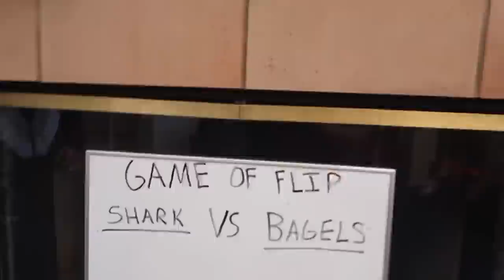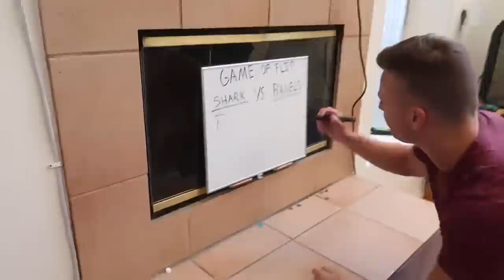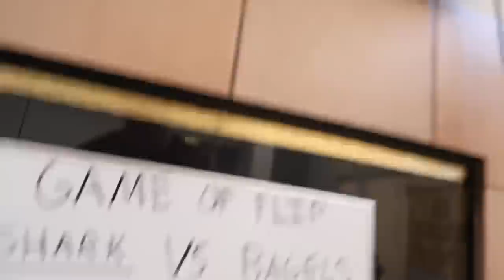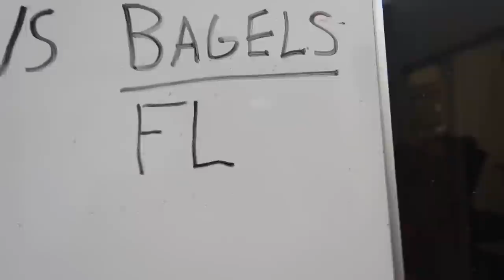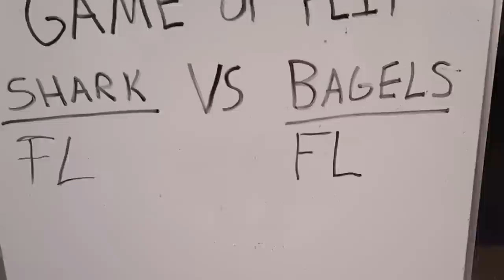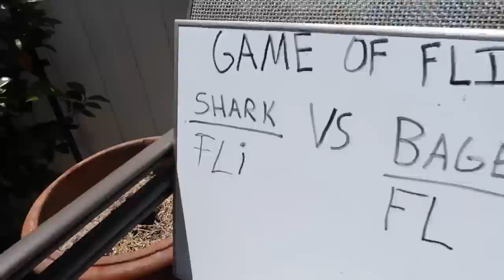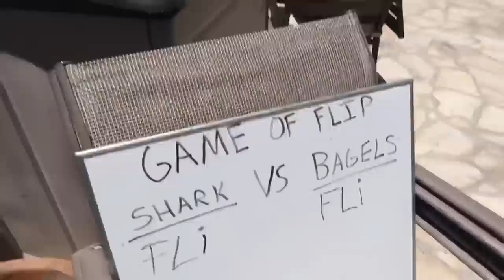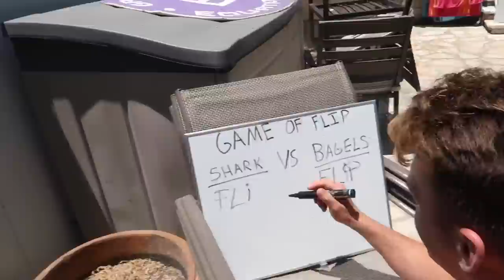FLIPPING GAME VS MY SISTER!